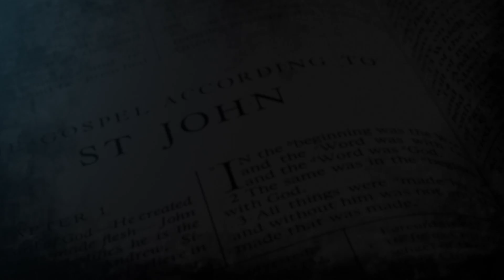Eschatology is not the gospel of God unto salvation | Decipher the Word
With Bondservant of Christ JOHN